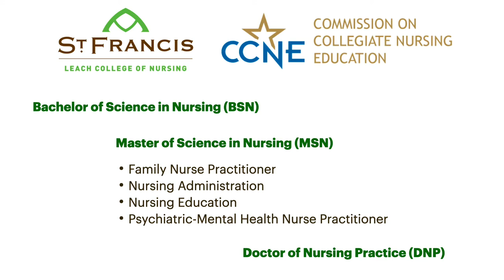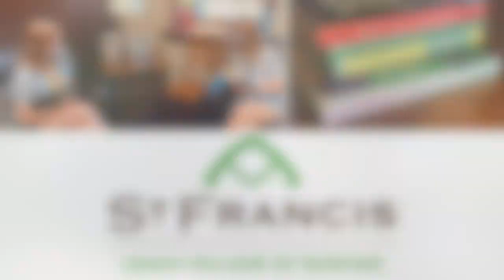Nursing at the University of St. Francis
Nursing is a flexible and satisfying career. At USF, you'll obtain one of the finest nursing educations available and will be prepared to be a competent and caring clinician and advocate for patients. Visit stfrancis.edu/lcon for more information!